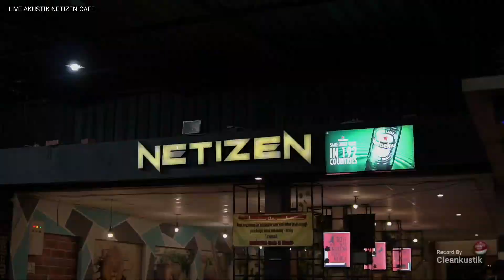Avenged Sevenfold - So Far Away - Cover Akustik By Izar | Netizen Cafe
Avenged Sevenfold - So Far Away
live akustik cover izar music official di netizen cafe

lokasi live musik di netizen cafe
buat teman teman semua dimanapun berada jangan lupa mampir di netizen cafe & resto purwodadi grobogan jl. r suprapto no 79 ( depan LP / rutan purwodadi )

menerima job akustik,video clip & video promosi
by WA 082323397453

agar tidak ketinggal video terbaru dari kita